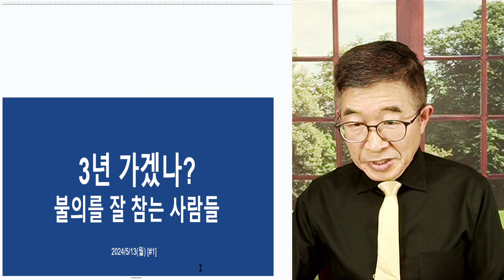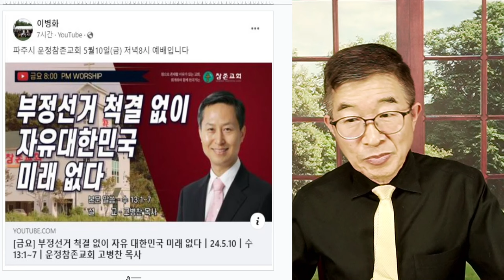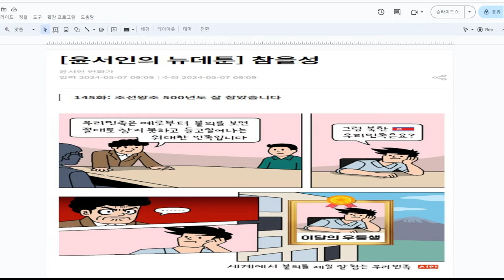걱정이 태산 / 얼마나 버티려나 / 호심탐탐 노리는 자들 / 핵심 지지층들 이반 [공병호TV]